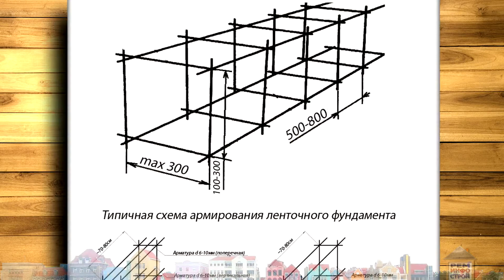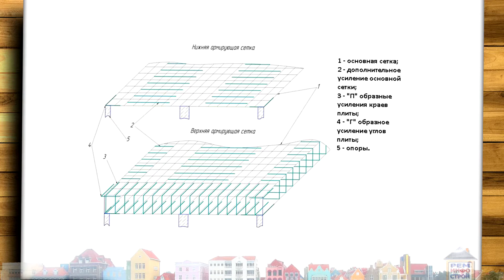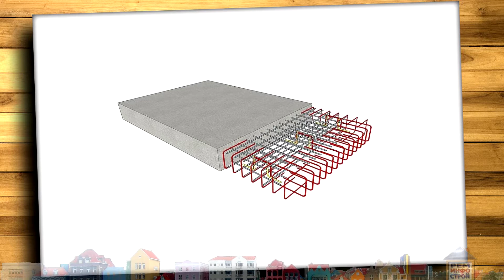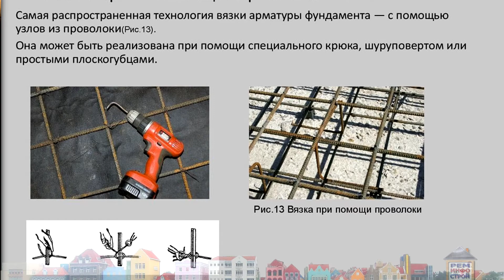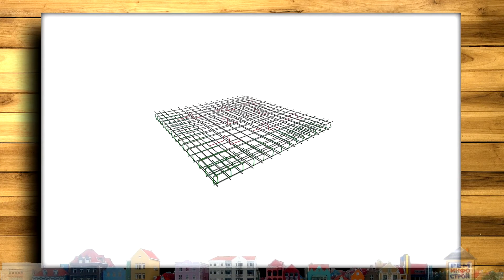АРМИРОВАНИЕ ФУНДАМЕНТА. Армирование плитного фундамента. Выбор арматуры. Схема армирования.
Армирование плиты перекрытия фундамента это обязательный этап работ, выполняемый непосредственно перед заливкой основания бетоном. Армирование обеспечивает создание надежной опоры, способной противостоять разнонаправленным нагрузкам – если чистый бетон хорошо выдерживает сжатие, то арматура помогает ему справляться с силами растяжения и кручения. Зачем производят армирование. В основу фундамента входит бетон, который способен выдерживать сжатие, но при этом имеет низкую прочность при изгибах и растяжениях. При постройке здания на бетонном основании нагрузка по нему будет распределена неравномерно – это способствует возникновению изгибающих моментов. Данная особенность очень опасна для бетонных конструкций, поэтому установка арматуры или армирующих сеток призваны нейтрализовать негативное влияние этих сил. Сочетание бетона, который принимает на себя сжимающие нагрузки с арматурой, воспринимающей изгибы, обеспечит надежность конструкции. Технология возведения фундамента. Надежность монолитного основания зависит от качества бетонной смеси и грамотно выполненного усиления. Армирование плитного фундамента – это очень ответственный и сложный процесс, который выполняется непосредственно перед заливкой фундамента. Действующие нормы регламентируют схемы обвязки монолитных фундаментов, которые применяют для постройки различных зданий. Усиленное бетонное основание стальными прутками – залог надежности будущей постройки. Прокладка арматуры улучшит такие характеристики фундамента. Схема армирования. Когда выполняется армирование плитного фундамента, схема расположения арматуры должна составляться строго по технологии. Кроме того, схемы армирования монолитной плиты перекрытия фундамента, при необходимости, предполагают неравномерный порядок размещения прутков. Какую арматуру лучше выбрать. Стальная арматура изготавливается соответственно ГОСТу 5781-82, с различными типами профиля. Для железобетонных монолитных плит перекрытия используют стержень класса А400. Методика изготовления армирующей сетки и каркаса.
Существует два варианта соединения прутков между собой - связывание и сварка. Работы по укладке арматуры. При укладке армирующей конструкции в опалубку следует рассчитывать все так, чтобы все стержни после заливки были покрыты защитным бетонным слоем в 2-3 см. Для соблюдения необходимого расстояния используют специальные пластиковые фиксирующие элементы, металлические «лягушки или «стульчики». Как рассчитать диаметр арматуры. При армировании плитного фундамента, даже по схемам можно сделать примерные расчеты материала. Общую площадь сечения арматуры для монолитного основания в одном направлении берут не меньше 0.3 % от общих показателей сечения фундамента.

00:00 РемИнфоСтрой
00:07 Заголовок
00:57 Зачем проводить армирование
02:00 Технология возведения фундамента
04:32 Основные параметры плиты
06:10 Зона продавливания
07:30 Какую арматуру лучше выбрать
08:09 Методика изготовления армирующей сетки и каркаса
09:23 Работы по укладке арматуры
10:36 Как рассчитать диаметр арматуры
12:49 Ошибки при монтаже армирующих конструкций
14:10 Заключение